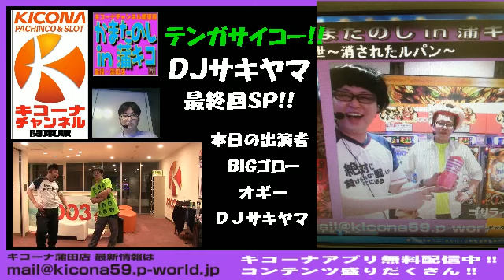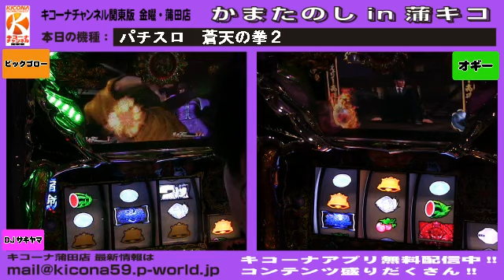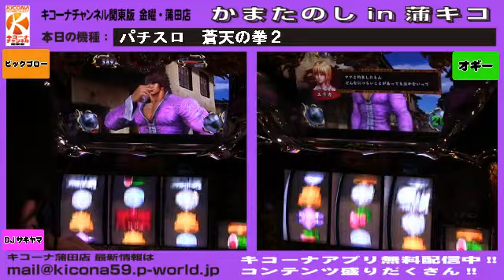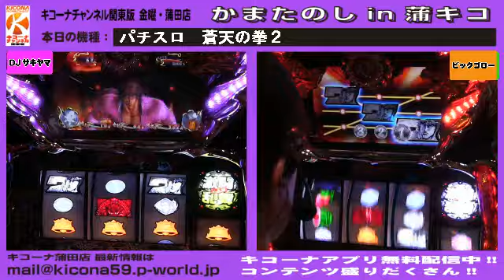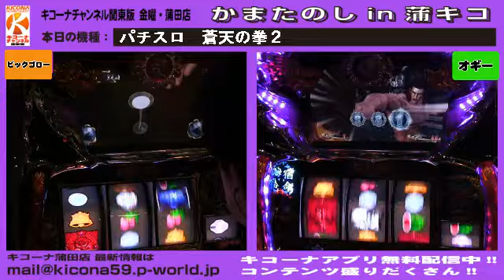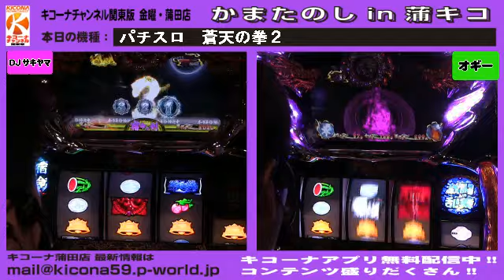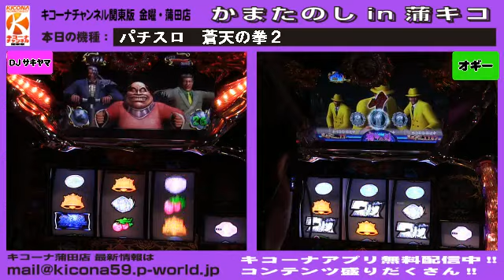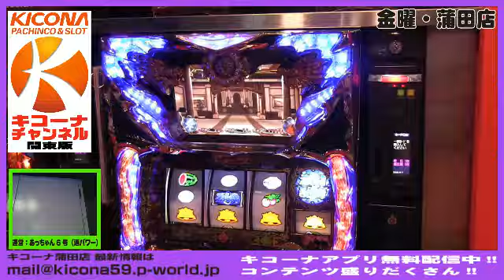パチスロ 蒼天の拳２【キコーナチャンネル関東版】 金曜・蒲田店『かまたのしin蒲キコ』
この放送はキコーナ蒲田店から、閉店後にパチンコ・パチスロを楽しく打つ放送です。
今週は【蒼天の拳２】で出玉バトル!!敗者には．．．!?